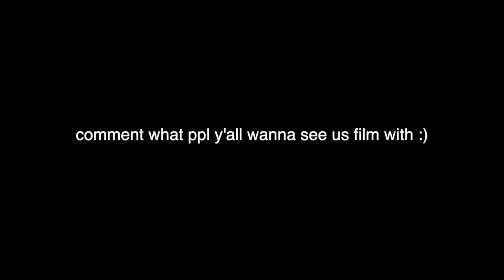Is It A Red Flag If They Don't Answer Their Phone At Parties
hi so I know the title is a little off but it almost answers the same question.

kinda idk but hey happy to get u this vlog a little later in the week than we would like but honestly life is moving so fast for us right Now and I personally couldn't be more grateful for it, so I thank y'all and god for everything, I'm probably gunna hit the sauna and literally go to sleep for about 15 hours after this, I'm running on about 1 hour of sleep in 2 days because of how many things we've been up to but I can't complain

I love y'all so much and I hope u understand

If shipping with USPS
Box 28357
Anaheim, CA, 92809
Shipping with anything else:
8161 E Kaiser Blvd, Anaheim, CA, 92809